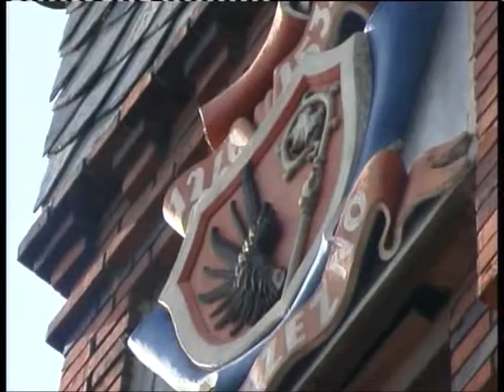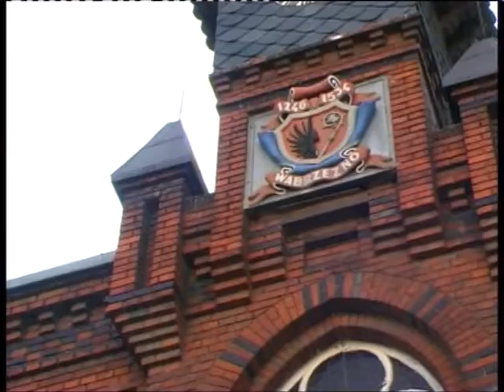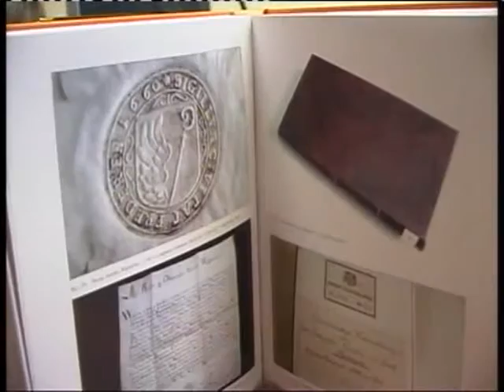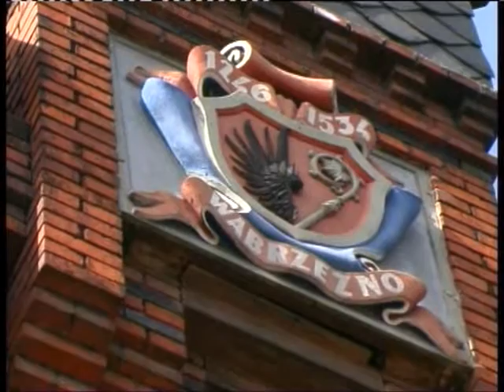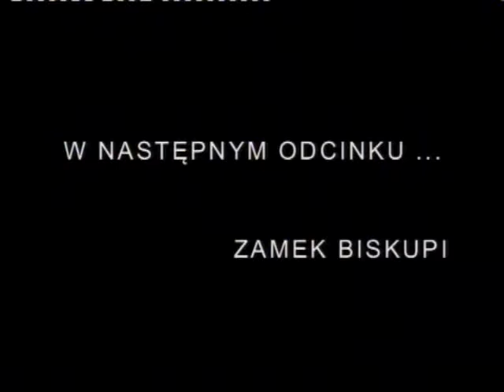Herb Wąbrzeźna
"Ciekawostki wąbrzeskie" - film zrealizowany przez MTK Wąbrzeźno, udostępniony przez Miejską i Powiatową Bibliotekę Publiczną im. Witalisa Szlachcikowskiego w Wąbrzeźnie